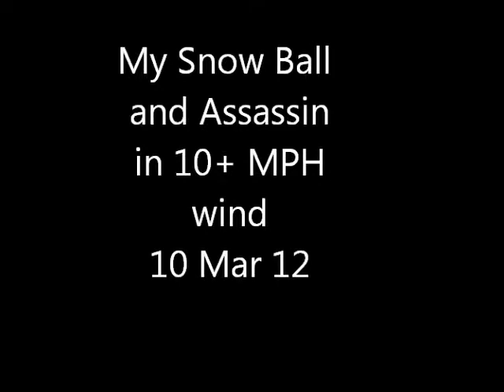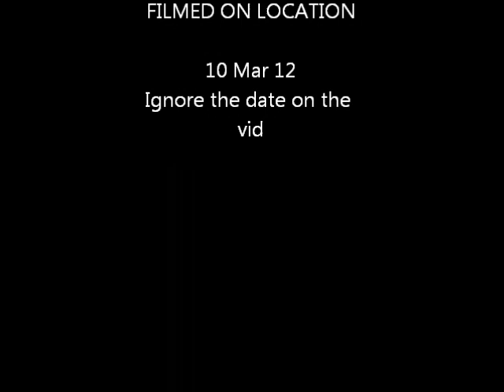10 Mar 12 snowball and assassin.wmv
The winds are 10+ mph and alot of fun.